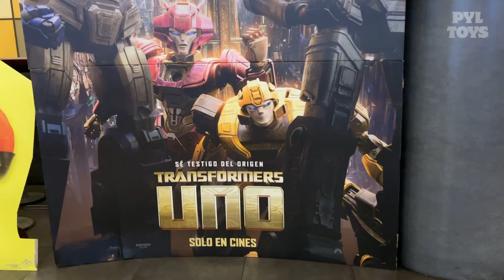Burger King Colección Completa 2011 Transformers 3 El Lado Oscuro de la Luna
Como Burger King no lanzó en nuestro país los juguetes de Transformers One, nosotros decidimos subir esta colección de Transformers 3 El Lado Oscuro de la Luna lanzada en el año 2011 que es una de nuestras colecciones favoritas de la saga.

No se olviden de seguirnos en Instagram para ver más juguetes y novedades